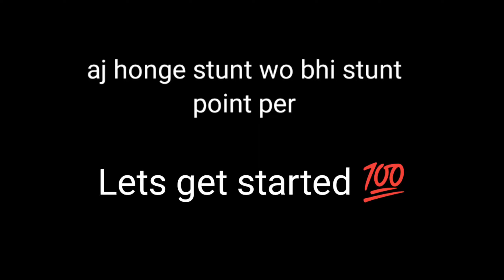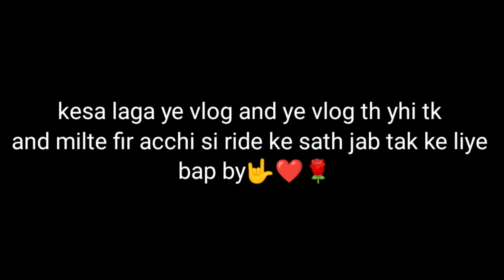Wheelie and stophy | frenk moto vloger chota stunt point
So guys walcome to mr Arshu vlogs to kese ha ap log aj honge stunt and wheelie and stophy frenk moto vlogs ke sath 1st ride to full watch kare and 👇⬇️

Moto vlog set-up

camera :- iphone set up

phone :- I phone

Bike :- R15 v3 bs6

Bike name :- Babydoll ❤️🌹